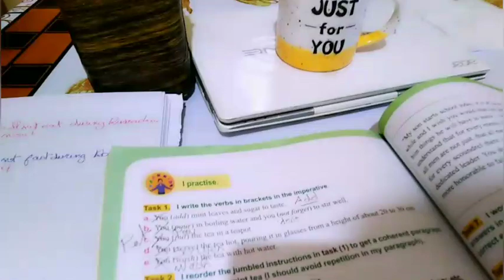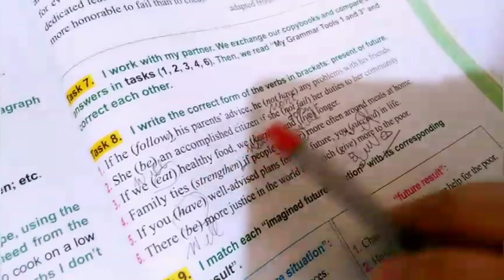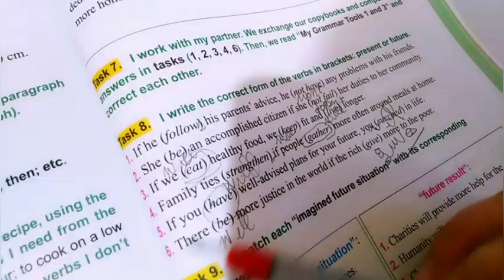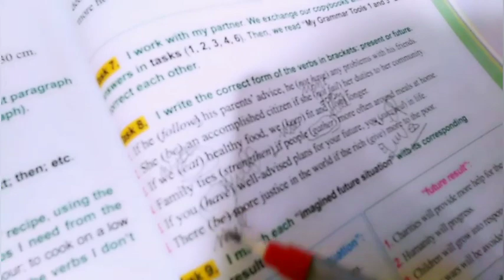My community and citizens ship conditional If imperative activities page 114 /115 دروس Bem 2020